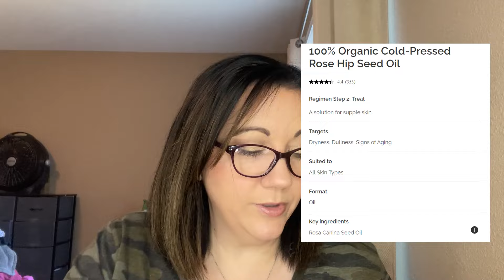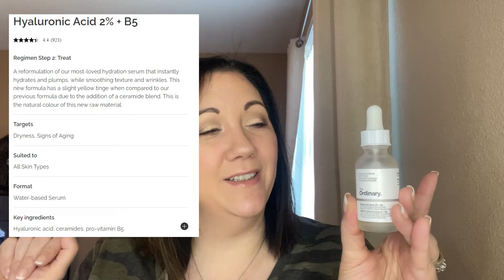CHATTY VLOG: Skincare Routine, HUGE Book Haul, Ulta & Grocery Outlet Haul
Hi guys!  Long video and lots of randomness!  Skincare routine, HUGE Book haul, Ulta and Grocery Outlet hauls.

Cold Brew Maker
Salad Jars
Chia pudding jars

this channel!